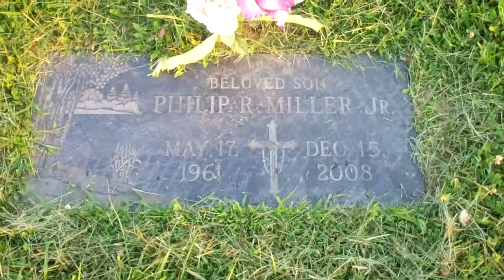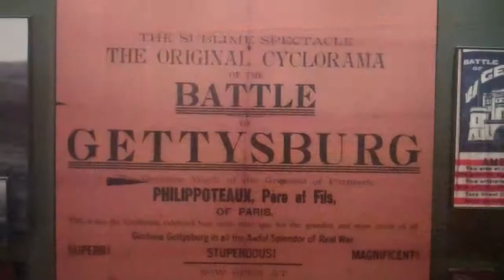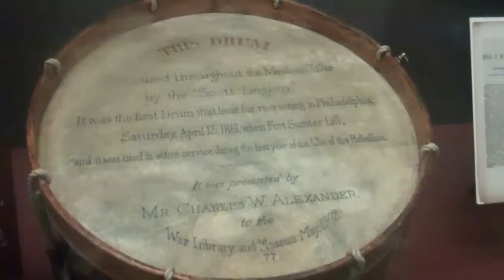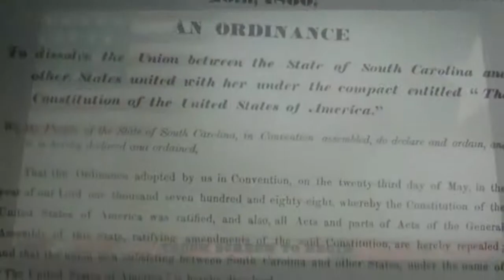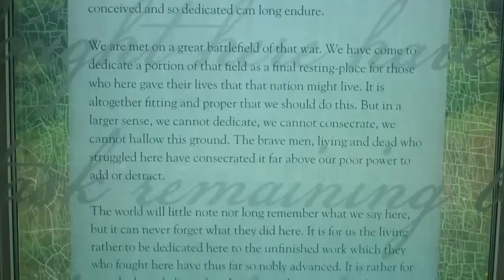Em and Shirl Oglebay Park, Gettysburg August 2014 Pt I